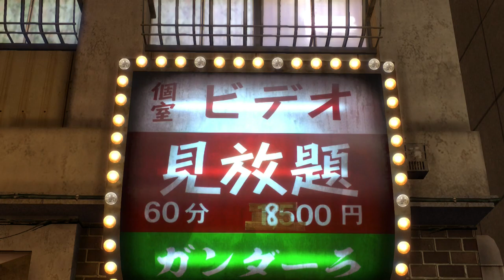[龍が如く0] NO87 ガンダーラ 蒼天堀店